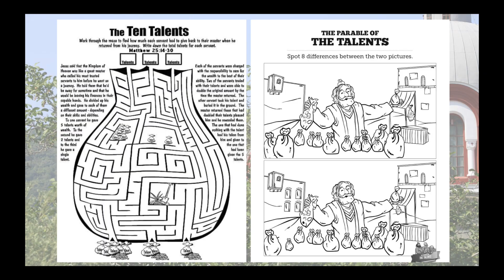The Parable of the Talents - Infants Sunday School Lesson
A virtual Sunday School lesson for children in the Infant classes.

The Greek Orthodox Christian Society is an Orthodox Missionary Centre operating under the blessing of the Greek Orthodox Archdiocese of Australia.